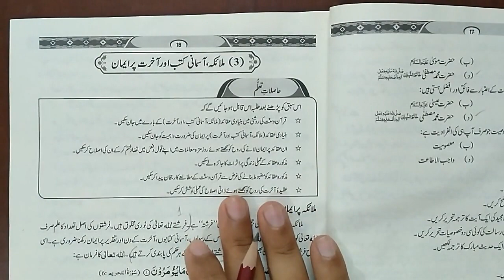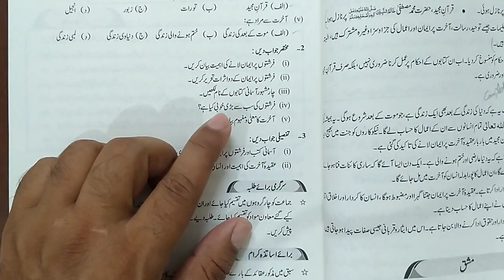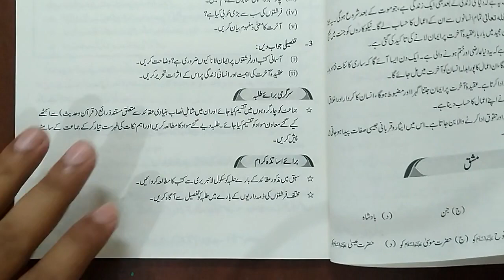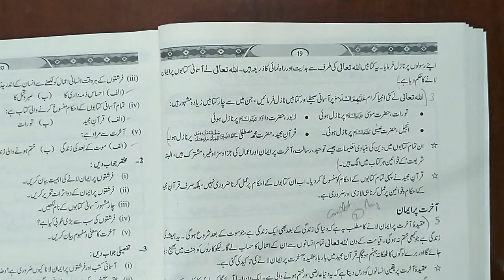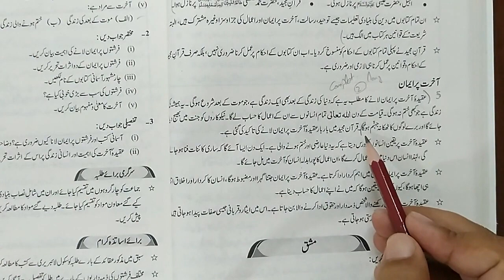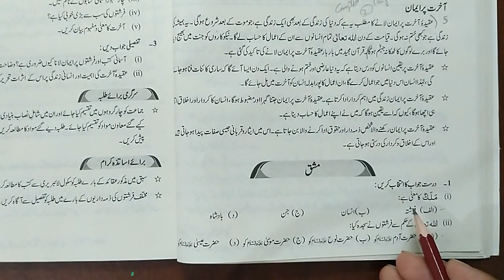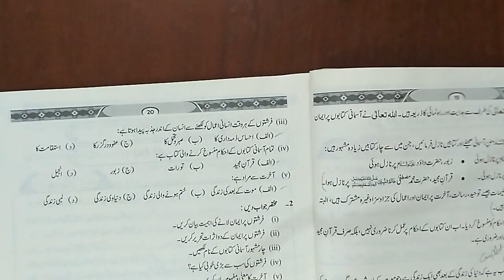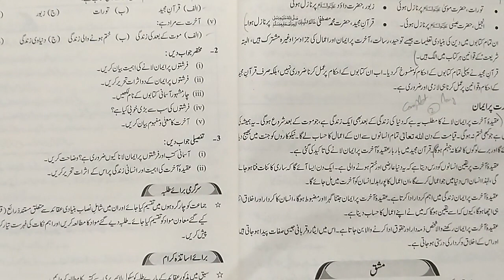9Th Class Islamiat New Book 2022 || Chapter 2, ملائکہ، آسمانی کتب اور آخرت پر ایمان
The pctb or Panjab curriculum and textbook board Lahore has changed islamiat book for class 9 and now students will read and learn this new book of islamiat 2022 according to this new snc book. Single national curriculum

9Th Class Islamiat New Book 2022 || Chapter 2